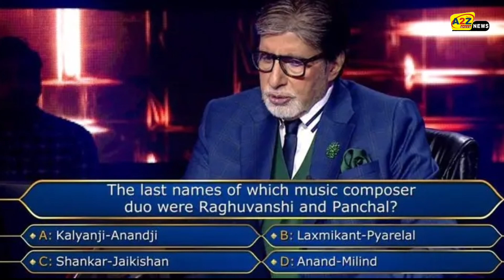KBC 15: कंटेस्टेंट मधुरिमा नहीं दे पाईं 25 लाख के इस सवाल का जवाब/Madhurima in KBC 15.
KBC 15: Contestant Madhurima could not answer this question worth Rs 25 lakh, but do you know?

 Like every year, this time too Amitabh Bachchan's quiz reality show 'Kaun Banega Crorepati Season 15' is in the news.
 Now in the last episode, a contestant could not answer the question of Rs 25 lakh.  Actually, Madhurima sat on the hotseat.

 Madhurima told that she currently lives in a rented apartment.  She can take a loan but it will be very expensive for her to repay it.  His mother taught him two things since childhood, which he has stuck with forever.  Firstly, there should be no fighting in the house because both Lakshmi and peace do not come.  Second, whatever it is, learn to live in it.  Take loan for anything.  She does not want her daughters to ever get married with a loan.  All three sisters got married without dowry and loan.

 After this, taking the game forward, she reached the 12th question.  By giving the correct answer to this question, she wins Rs 12.50 lakh.  Then came the 13th question for Rs 25 lakh.  Here he had two lifelines.  Double Dip and Call a Friend.

 Question of Rs 25 lakh

 Which musician duo has Raghuvanshi and Panchal as their last names?
 A- Kalyan ji and Anand ji
 B- Laxmikant and Pyarelal
 C- Shankar and Jaikishan
 D- Anand and Milind

 Madhurima did not know the answer to this.  For this he used lifeline.  First he made a video call, but did not get the correct answer from there.  Then he also used double dip.  However, Amitabh also asked her to quit the game because she was going wrong.  But she did not agree.  Then Amitabh asked him to select an option.  He said B and then A.  To which the host said that the correct answer is C.  In such a situation, Madhurima falls at the level of Rs 3 lakh 20 thousand and loses the remaining amount.

Courtesy : Sony SET, sonyliv.in